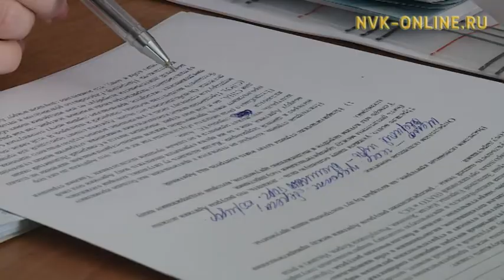Участники конкурса «Будущий дипломат» пообщались с дипломатами из Москвы